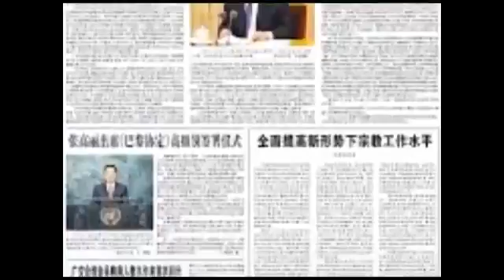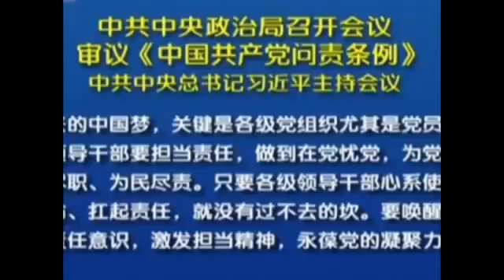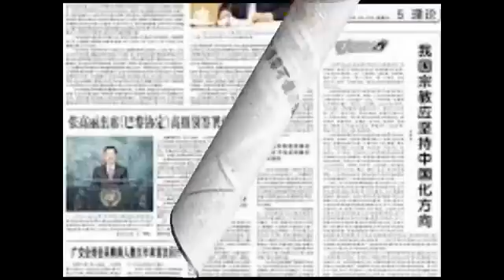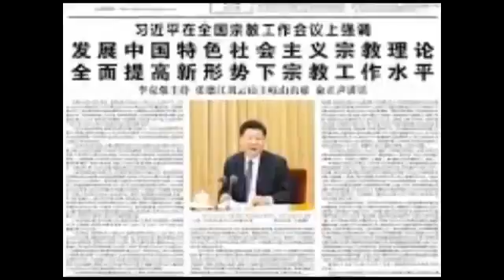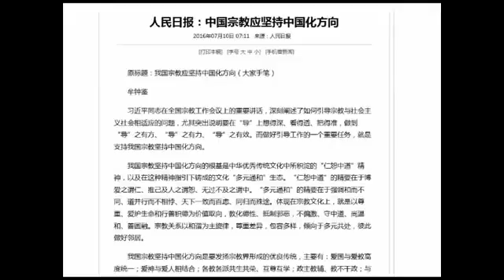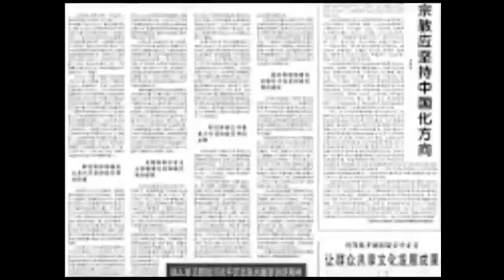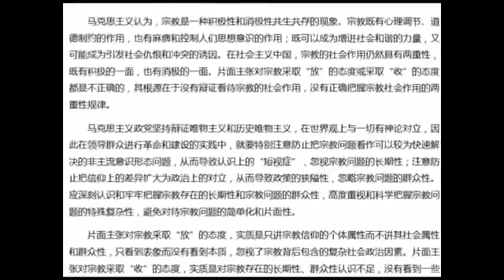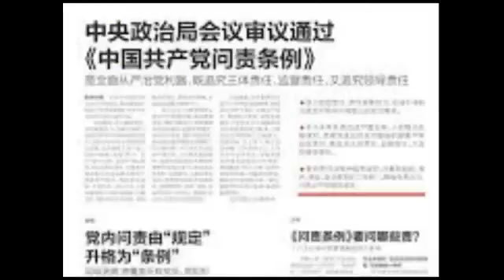【高層內幕】習近平放言對形形色色的敵人要決一死戰 稱中華民族能量積蓄太久要爆發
習近平發出如此決戰之音，意味著，無論有沒有北戴河會議，不久的將來都將有出人意料的重磅事情發生……. 來源：新紀元NTD. 習近平發出如此決.

免翻墙) 热荐最受国内朋友欢迎的海外平台 ○前所未有的邪恶迫害电子书下载网址： 以下为大纪元相关报导连结.